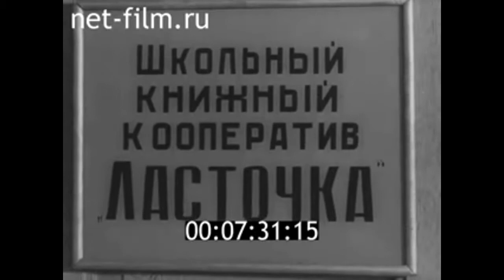1963г. Иваново. школа №11